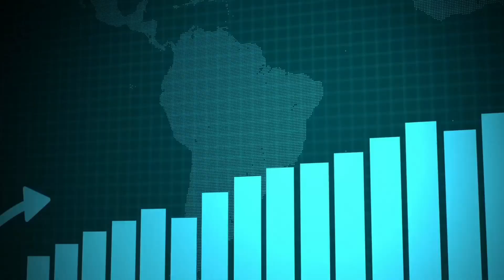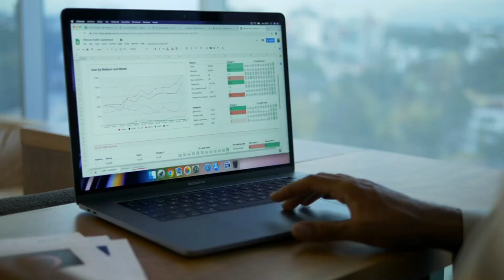🔥Channel Grow Kerne ka chance | Views kaise badhaye youtube par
Your Queries👇

Views ruk jaye to kya karen
youtube par views kaise badhaye, video par views kaise badhaye Views kaise badhaye
how to grow your youtube channel Channel

• Video is Education and Information Purpose

• Ehsaan Farooq 2.0